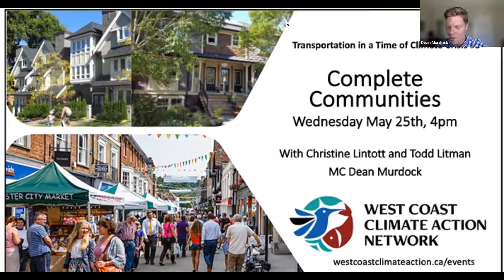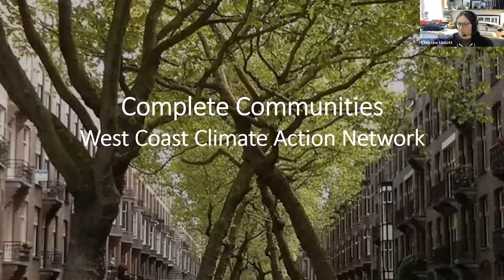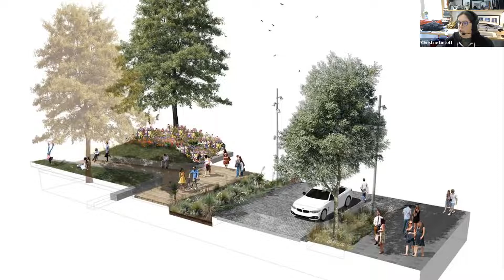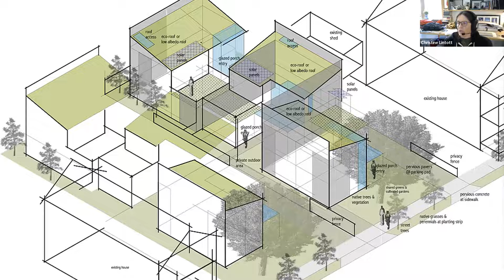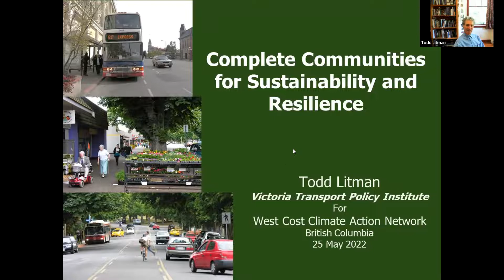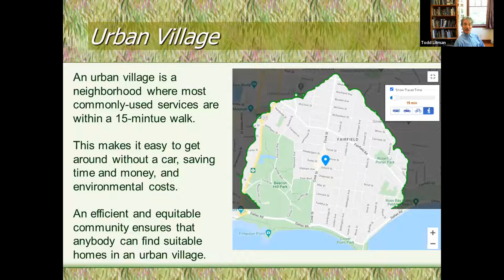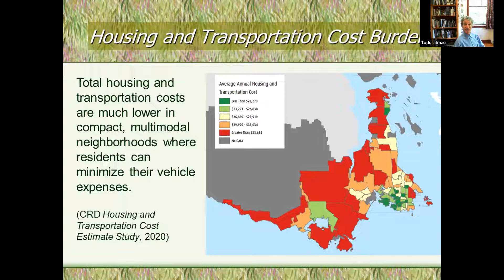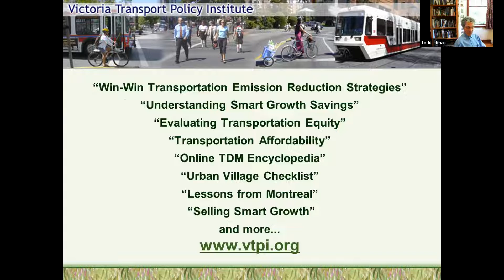Transportation in a Time of Climate Crisis #3: Complete Communities